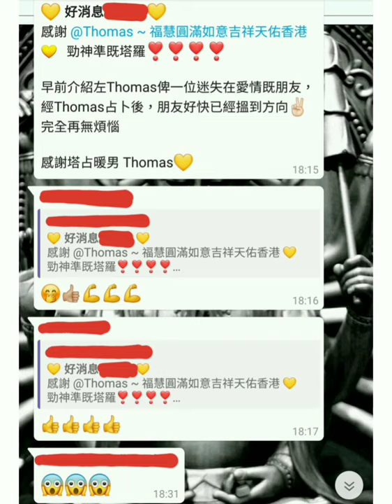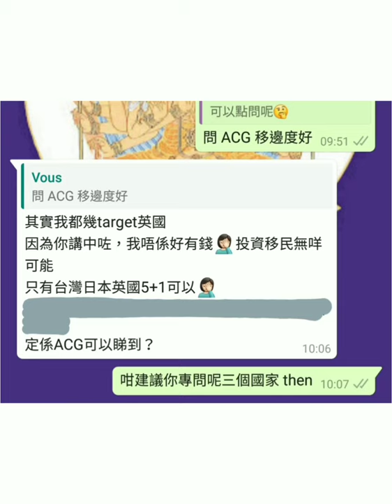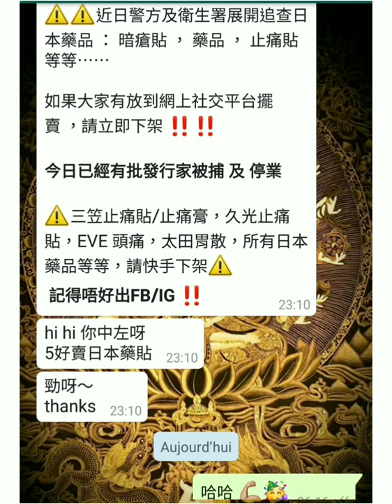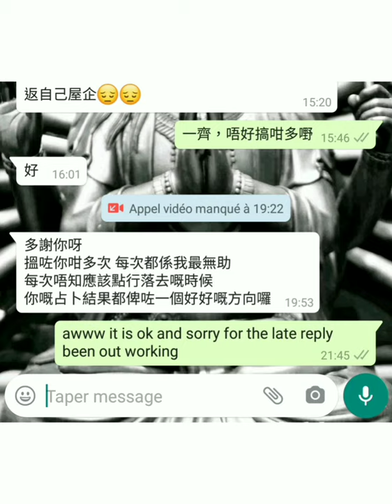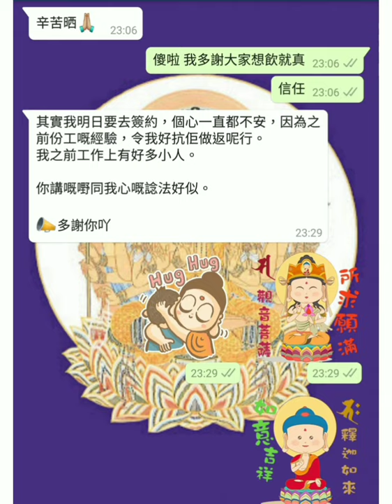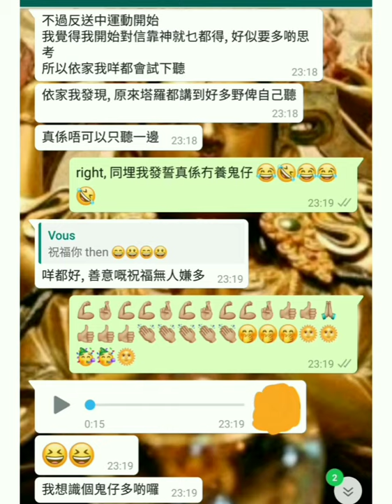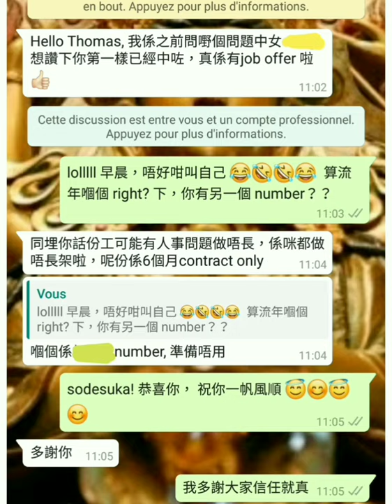塔占暖男星座運勢 ⭐處女座⭐ 10/7 - 7/8